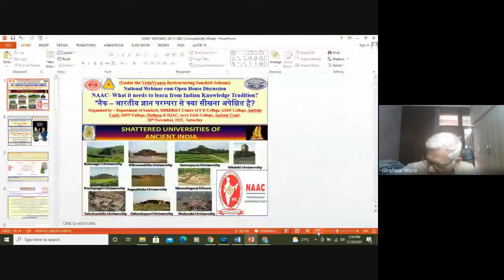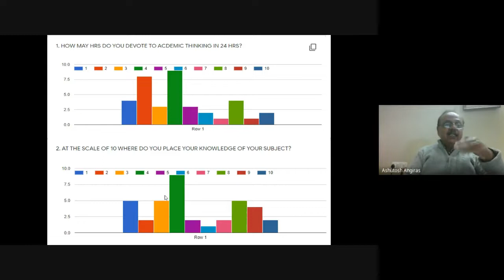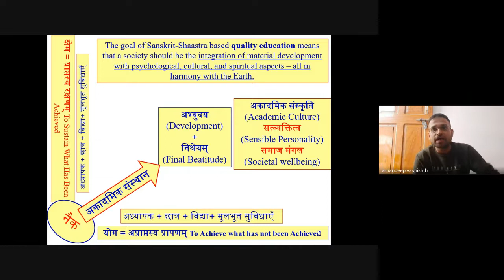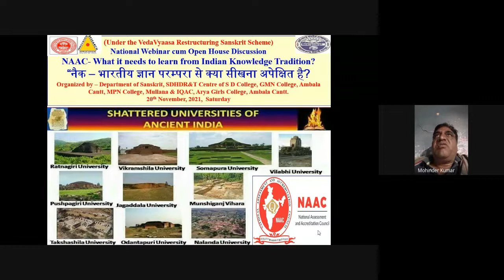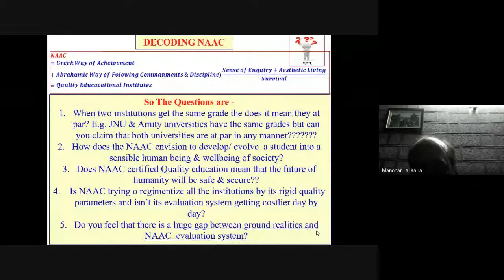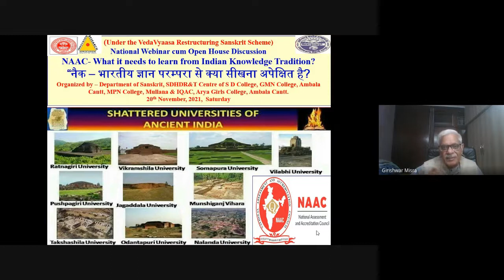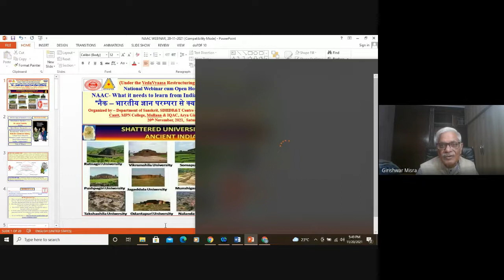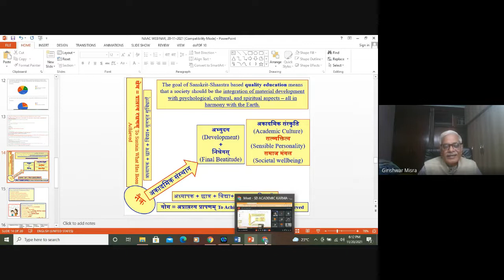NAAC - What it needs to learn from Indian Knowledge Tradition? 20 -11 -2021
Gist of Academic Karma held on 19th November, 2020
Under The VedaVyaas Restructuring Sanskrit Scheme, Dept of Sanskrit, SDHDR&T Center of S D College, Ambala Cantt, G M N College, Ambala Cantt, MPN College Mullana & IQAC, Arya Girls College, Ambala Cantt  jointly organized a *National Webinar cum iscussion* on the topic - NAAC- What it needs to learn from Indian Knowledge Tradition?”* *“नैक – भारतीय ज्ञान परम्परा से क्या सीखना अपेक्षित है?* in which Participants from different states shared their critical viows and experiences too. *Sh Amandeep Vasistha of Rohtak was the resource person who talked about the various aspects of Ancient Indian university system including of Vedic, Jain & Bauddha educational institutes with various proofs in detail which was followed by open house discussion. *Prof (Dr.) Girishwar Mishra,* Former VC, MGA Hindi Vishvavidyalaya, Vardha , MH* presided over the webinar and gave a detailed account of NAAC and its evaluation system of academic institutions. His insights into the various aspects of education system along with his academic experience was a great learning experience for everyone.  Dept of Sanskrit initiated the discussion by sharing the survey report  and then raised the following issues – 1. When two institutions get the same grade the does it mean they at par? E.g. JNU & Amity universities have the same grades but can you claim that both universities are at par in any manner? How does the NAAC envision to develop/ evolve  a student into a sensible human being & wellbeing of society? 3. Does NAAC certified Quality education mean that the future of humanity will be safe & secure?? 4. Is NAAC trying o regimentize all the institutions by its rigid quality parameters and isn’t its evaluation system getting costlier day by day? 5. Do you feel that there is a huge gap between ground realities and NAAC  evaluation system? Dr. CK Jha Head, PG Dept of Sanskrit, MPN College conducted the question answer session. Dr. Ranju Trehan, Convener of IQAC proposed the vote of thanx.
Regards
Ashutosh Angiras,
Dr. Ranju Trehan, Dr. Rajendra, Dr. C K Jha,
Dr. Anupma Arya, Principal, Arya College,
Dr. Rajinder Singh, Principal, S D College